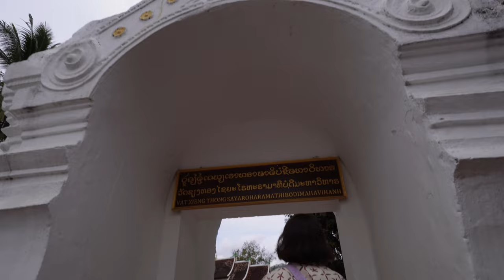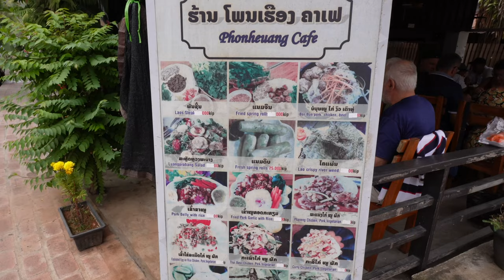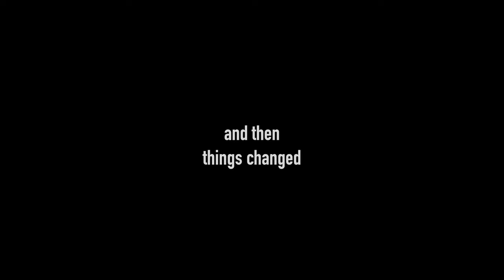Our Time In Luang Prabang Did NOT Go As Planned... BUT We Still Had Fun!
Join us as we explore Luang Prabang, Laos! From the beautiful Kuang Si Waterfalls to the bustling night market and the famous Wat Xieng Thong, we'll show you the best things to do in Luang Prabang. But unfortunately... our trip did not go as planned, and we'll share why in this travel vlog.

If you're interested in checking out the recipe we mentioned, it's

Chapters:
0:00 Welcome to Luang Prabang, Laos!
0:19 Wat Xieng Thong
2:10 Phonheuang Café
2:25 Sisavangvong Road (Foreigners Street)
4:08 Luang Prabang Night Market
5:41 Kuang Si Falls
10:37 Atsalin Restaurant
12:38 Stace is Sick
13:44 Bamboo Garden Restaurant

Note: Stock footage sourced under licence

Libby W, mrx & Sylvia L

OUR GO-TO SUBSCRIPTIONS:
Best Music, Plugins and Stock Footage for Creators (Get 2 Extra Months FREE!)

We are Stacey and Rosh AKA 'Stosh', and we are GO FOR LAUNCH 🚀 We are a couple from Melbourne, Australia who love to create, travel and have fun!

👉🏼Threads: @goforlaunchvideos